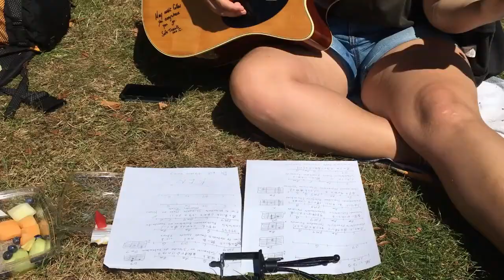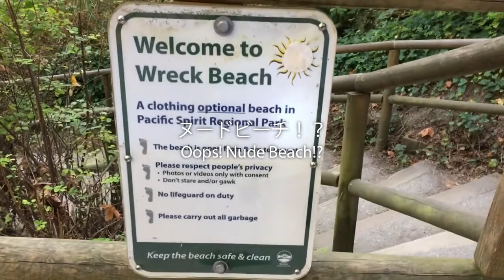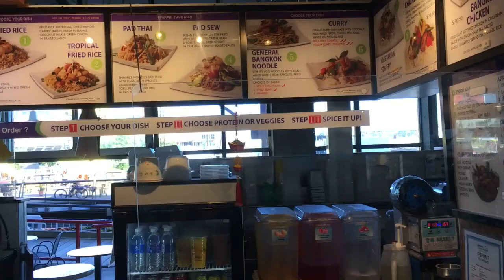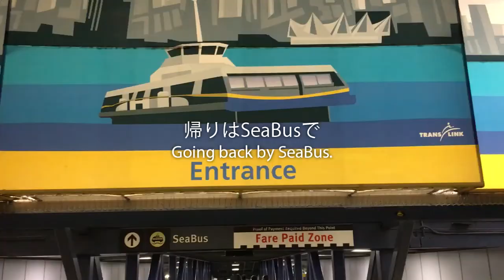[EN/JP] Vancouverバンクーバーに行ってきた！スタンレー公園｜ギャスタウン｜ロンズデール・キー｜イングリッシュ・ベイ・ビーチ｜UBC｜メープルウッドファーム【Journey旅 #1】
自身初の旅の投稿となります！The first post of my journeys--my recent travel to Vancouver!
今回は４泊５日でバンクーバーに立ち寄った時の情報（動画）をまとめてお伝えします！Stanley ParkやLonsdale Quay Market、そしてNude Beach!?など、魅力的な場所がたくさんありました！みなさん、ぜひこの状況が良くなったら足を運んでみてください♩